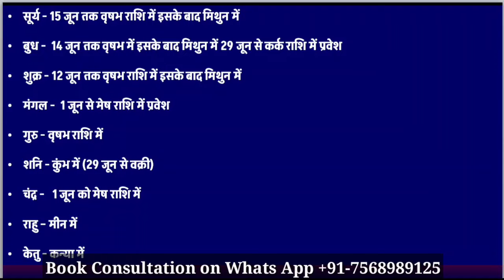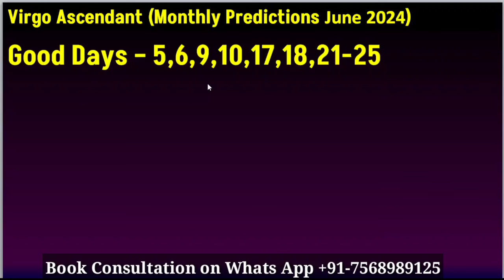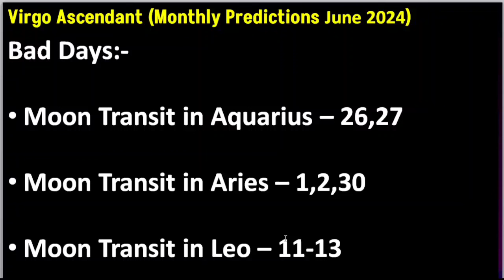Kanya Lagna June 2024